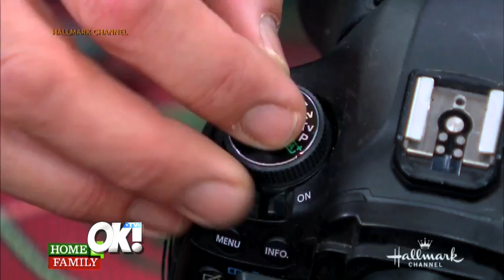OK! TV Visits the set of Home and Family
OK! TV's Viviana Vigil takes a tour of The Home and Family Show set with Mark Steines and is given a look at the Hallmark Channel's exciting new show.